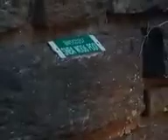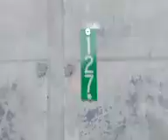Henry Hudson Bridge northbound walk 05-26-23